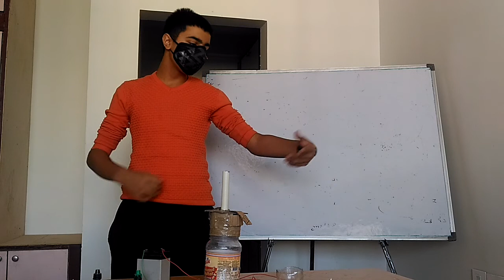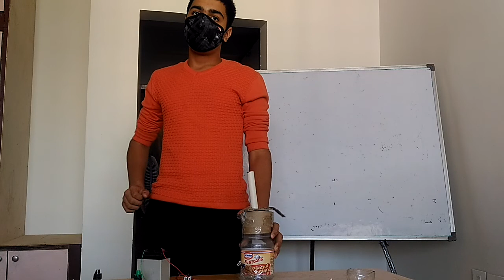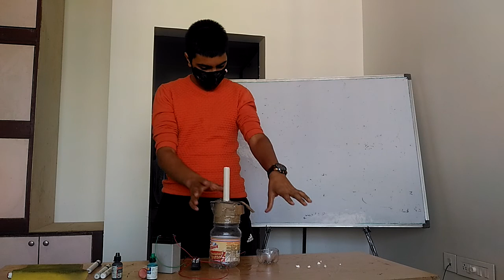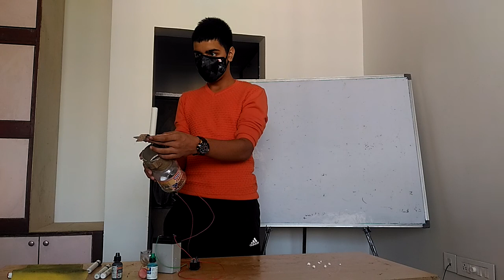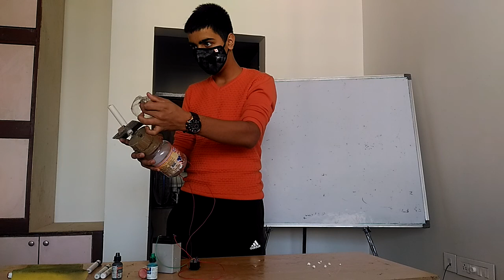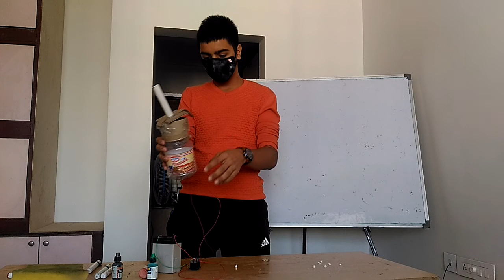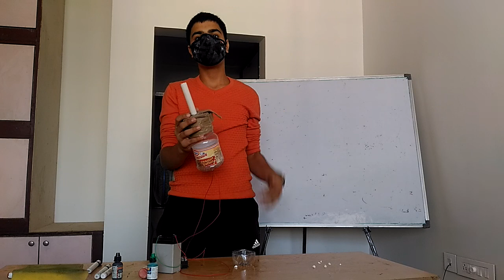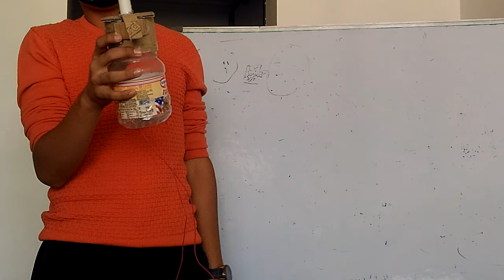Vaccum cleaner presentation by Nln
Experiential learning
@ SKULL & SKILL